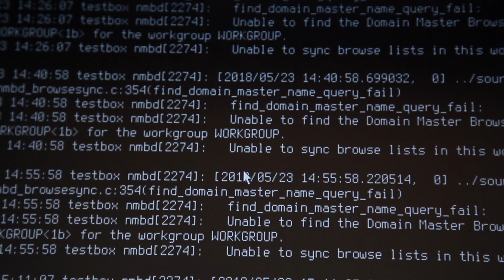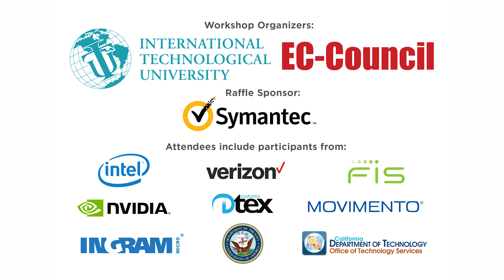ITU Hosts STORM Mobile Security Toolkit Workshop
What is the Mobile Security Tool Kit?

EC-Council’s Mobile Security Toolkit (Better known as the STORM!) is a fully-loaded pen-test platform which comes equipped with a customized distro of Kali loaded onto a portable Raspberry Pi-based touchscreen device.

EC-Council rolled out the STORM as a mobile tool to enhance our certification course offerings by giving online asynchronous students a mobile training option. In this option, the video lectures are loaded directly onto the STORM.

What is the Mobile Security Tool Kit Workshop?

The course content was derived by pulling carefully selected modules from EC-Council’s Certified Network Defender (CND) and Certified Ethical Hacker (CEH) certification courses.

The knowledge of cybersecurity has become paramount in a world where companies are preparing to be safe from being compromised. ITU is firmly becoming an asset to the San Francisco Bay Area with its master's courses and workshops in cybersecurity. See what our Director of Cybersecurity at ITU & the Executive Director of the EC-Council have to say about the importance of cybersecurity in today's climate.